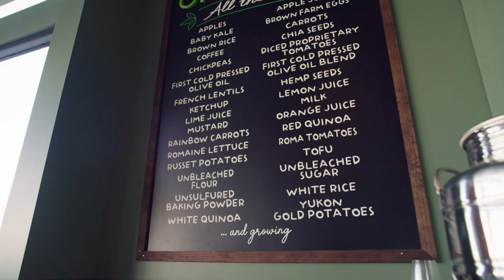01 "Urban Plates Purpose & Mission"